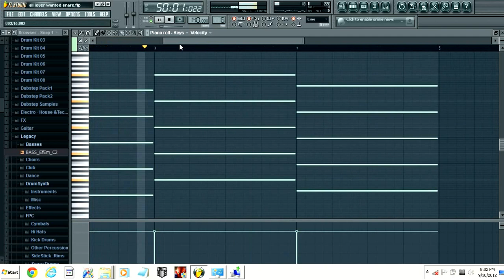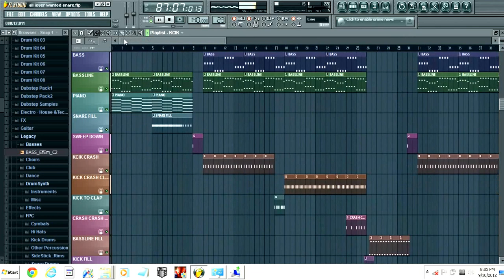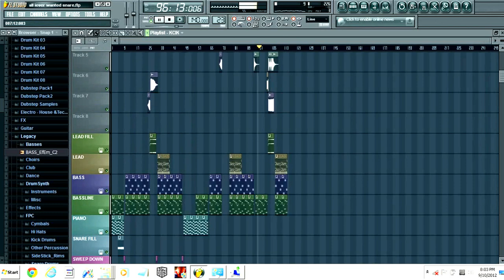FL STUDIO 10 Second Song